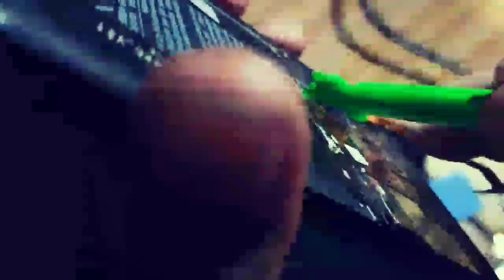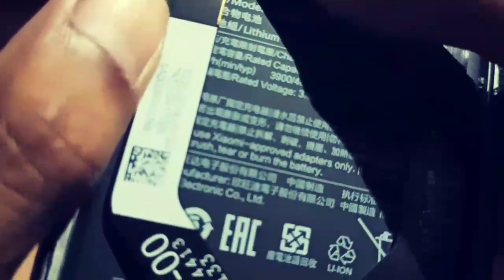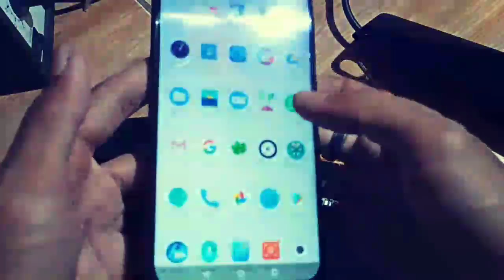PENYEBAB ANDROID SUPER PANAS 🔥 | CARA GANTI THERMAL PAD DI ANDROID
➡ 𝐍𝐎𝐓𝐄𝐃
CEK DI DRIVE 1 ATAU DRIVE 2 JIKA BUTUH MODULE DAN FILE DI LUAR DARI VIDEO INI ⬇